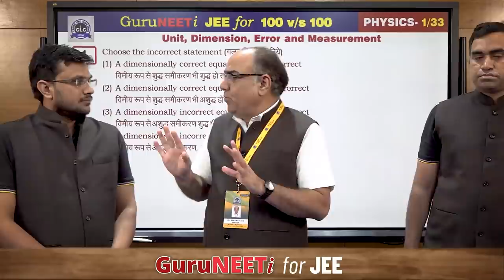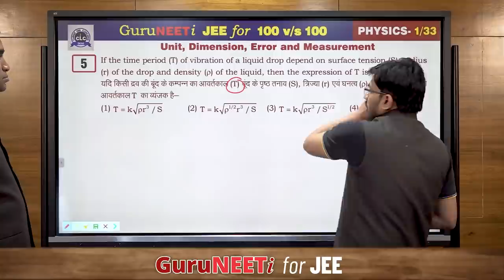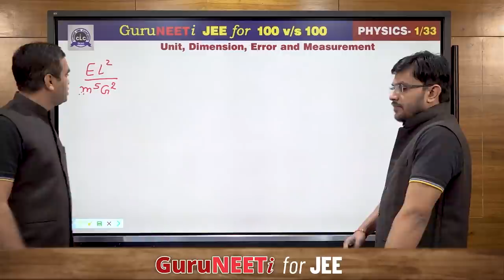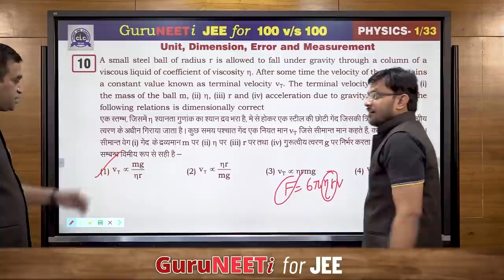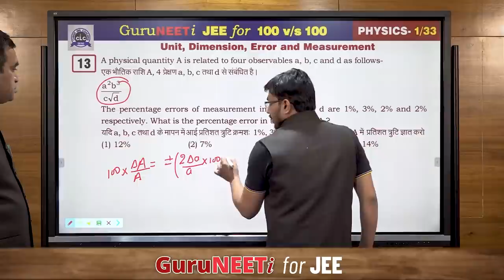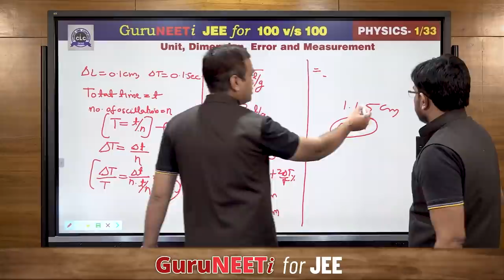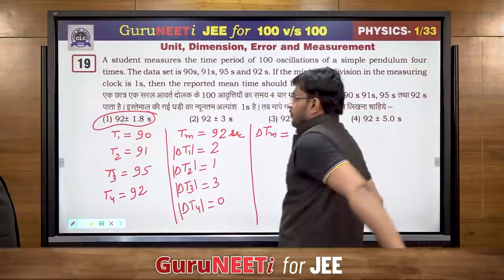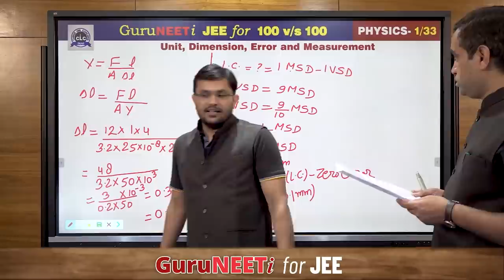1/33 Units, Dimension, Error & Measurement || Physics || GuruNEETi for JEE || 100vs100 || CLC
1/33 Units, Dimension, Error & Measurement (Physics)

Solution by : Pramod Sir & Vijendra Sir